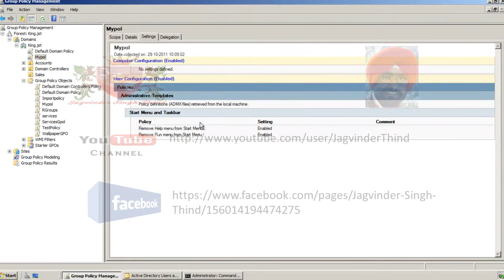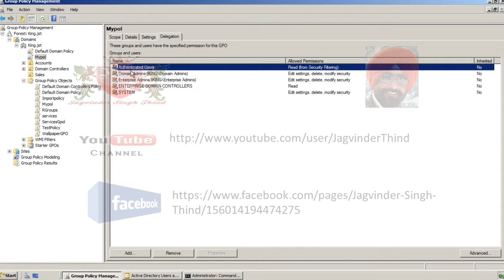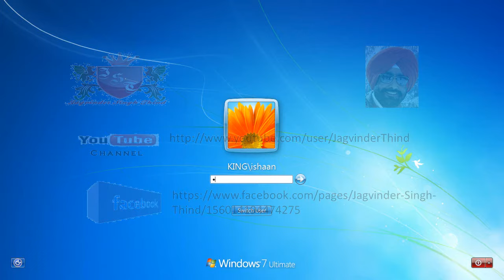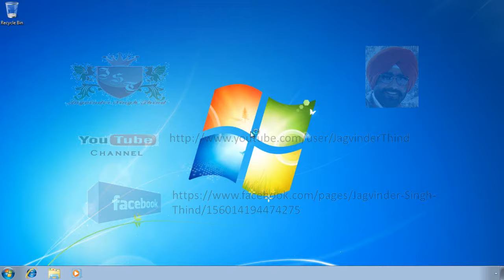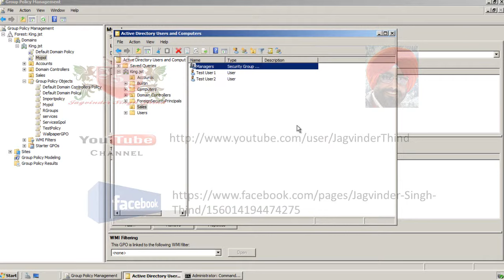✅ How to apply Group policy on Security groups in Windows Server 2008 in Hindi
GPO in Server 2008 Tutorial in Hindi Jagvinder Thind Shows How to apply Group policy on Security groups in Windows Server 2008 in Hindi